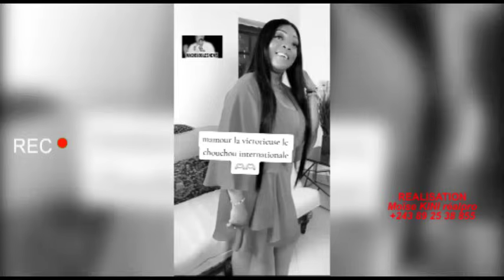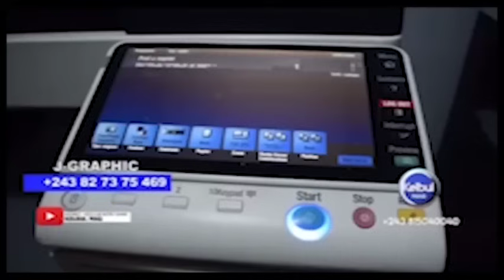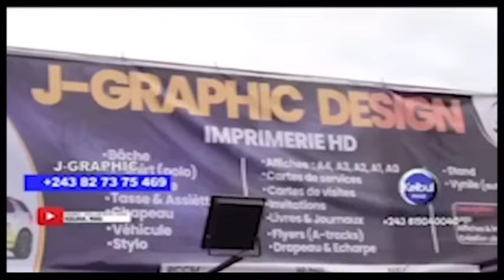MABE EKOTI: YA GOLA ASOKOLI SONIA NA MUPESHA MUTU AKO KUFA AWA PO BORDURE OYO EZA SUKA VRAIMENT😂